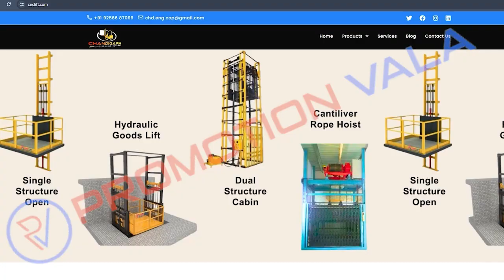Promotion Video | CHANDIGARH CORPORATION | PromotionVala